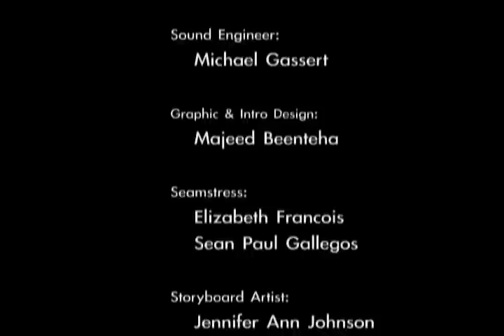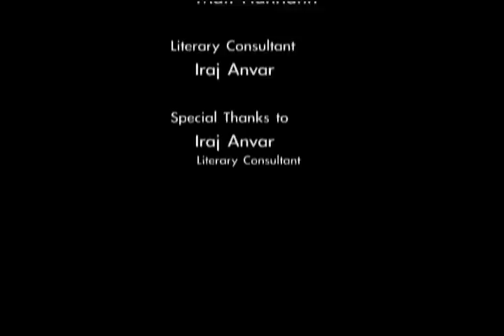Naqqali Shemr & Dokht Iran A short Film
Naqqali is a traditional form of Persian storytelling that used to be performed by Naqqals (Storytellers).
This story is about  Shemr of Arabia and Turan , the archenemy of Iran Dokht ( The Daughter of Iran).  In
this short tale the defiant Shemr ( Portrayed by Iraj Anvar )  boast  about  the  carnage  and  chaos he is
about to unleash upon Iran.